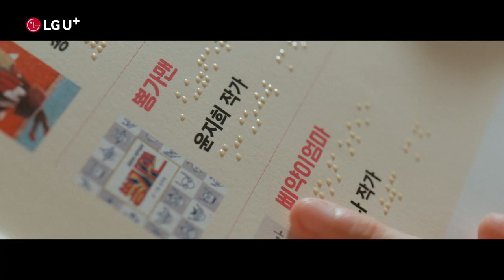[시각장애인을 위한 화면해설 영상] 3년 전 만났던 유성이 가족, 잘 지내고 있을까요?(45s)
현영씨와 같은 시각장애인들도 함께 영상을 볼 수 있도록
화면해설 영상을 만들었습니다.

무럭무럭 커 가는 유성이에게 좋은 책을 읽어주고 싶은
시각장애인 엄마 현영씨의 마음을 담아,

시각장애인 가족도 함께 좋은 콘텐츠를 누릴 수 있도록
유플러스가 먼저 바꿔나갑니다.

지금 당신에게 꼭 필요한 기술이 될 수 있도록
일상을 힘이 되게 바꿉니다.

U+아이들나라 이용이 어려운 시각장애인 부모도
자녀에게 책을 보여줄 수 있도록
'책 읽어주는TV 점자패키지'를 무료로 제공해드립니다.

✅ 지금 고객센터 101로 신청해주세요.